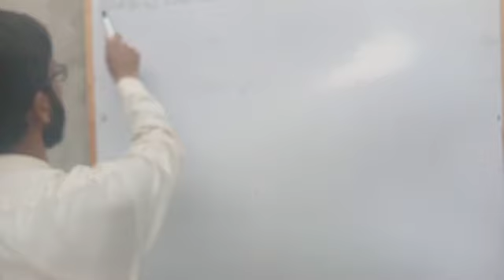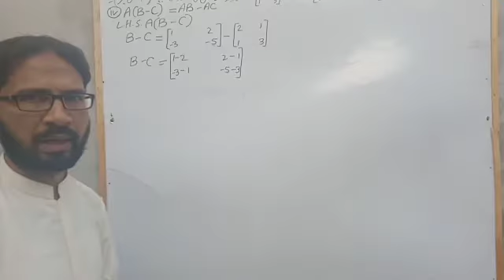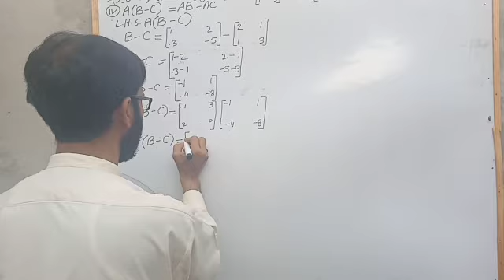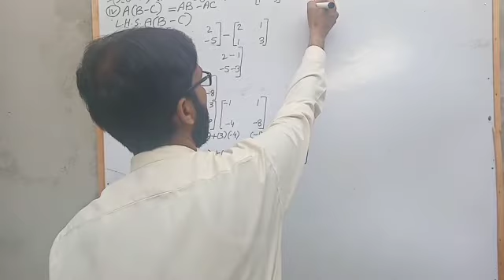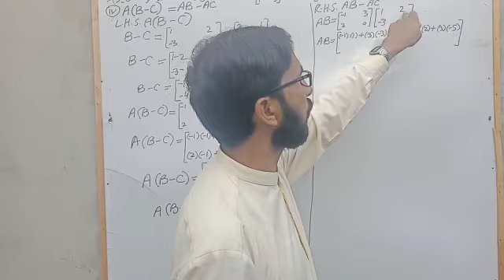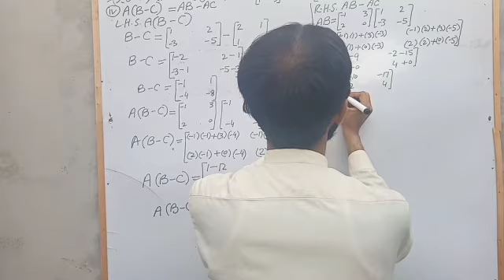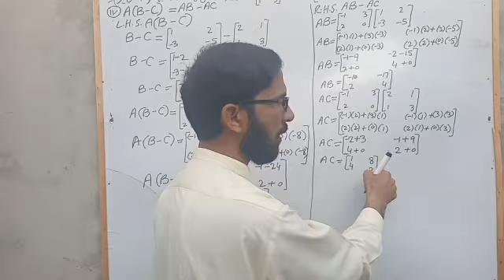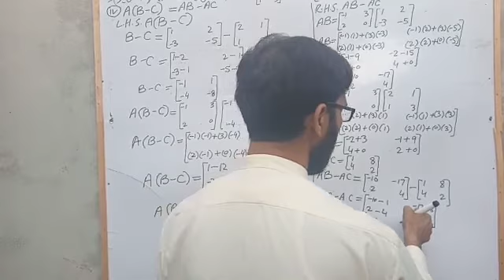Matric part 1 mathematics chapter 1matrices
in this video lecture imran ali explain matric part 1mathematics chapter 1 matrices